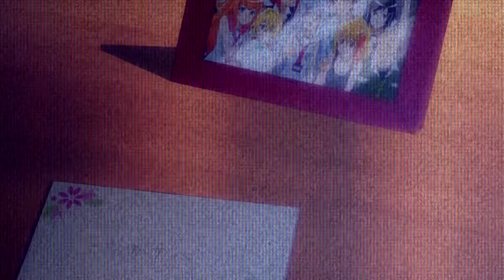Plastic Memories | I won't sleep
hope u guys like it ;u;

Song: EDEN - Nocturne
Anime: Plastic Memories

TimeEdit: 2 hours and 40 minutes